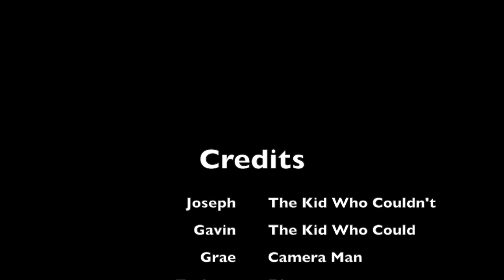Gavin Joseph Zachary Grae Feat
This video is about Gavin Joseph Zachary Grae Feat